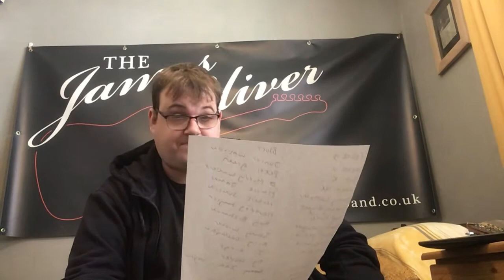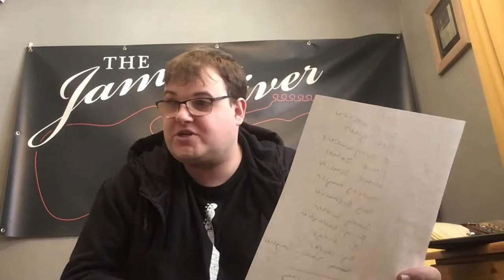James Oliver guitar channel my guitar influences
A lot of asked me this question about my influences so I made this video on this